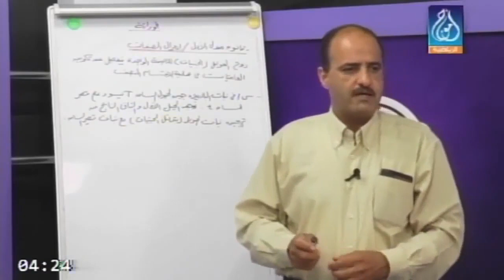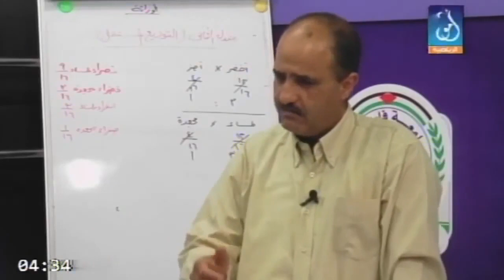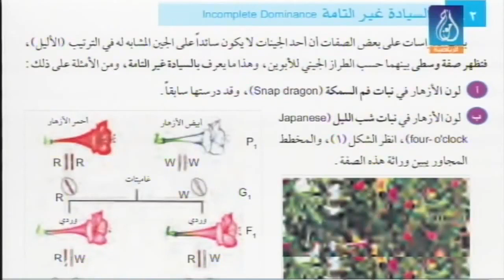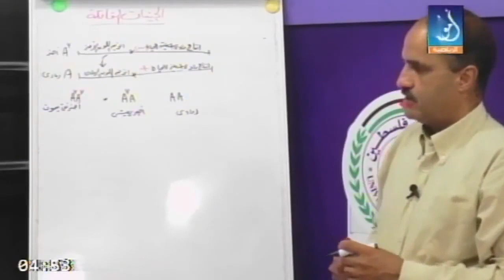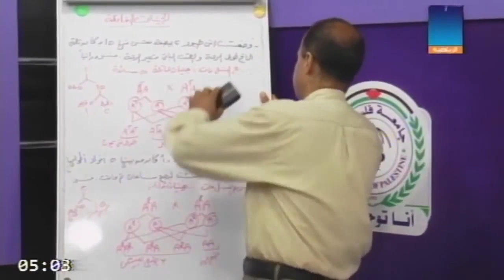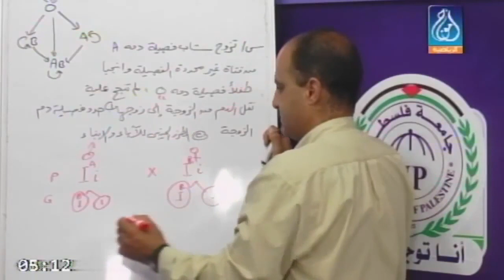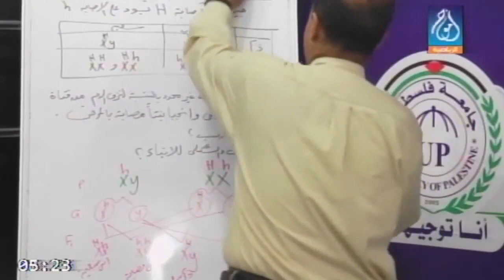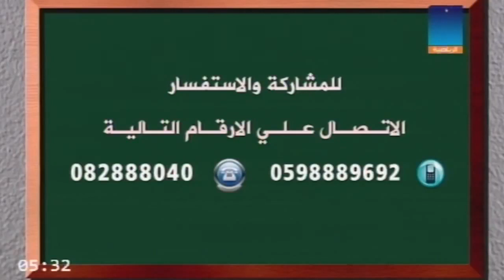توجيهي | الثانوية العامة مادة الاحياء " 2 " مع الاستاذ ابراهيم دعيج برفقة المذيع ماهر ادم حميد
توجيهي | الثانوية العامة  مادة الاحياء 2" مع الاستاذ ابراهيم دعيج برفقة ماهر حميد
حلقة جديدة من يوميات انا توجيهي | مادة الاحياء  للثانوية العامة
و مراجعة قيمة ومهمة من برنامج أنا توجيهي لامتحانات الثانوية العامة مع ماهر حميد
جامعة فلسطين
قناة وإذاعة  أمواج
طلاب توجيهي 😱  الثانوية العامة
بعد دراسة وتعب وهمة وعزيمة ابدأ المذاكرة وان شاء الله النجاح حليفكم
تم تقديم الحلقات عام 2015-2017  مع مراعاة الجديد بخصوص المنهاج للثانوية العامة
الخوف قبل الامتحانات | كيف تتعامل معه؟
كيف تدرس لامتحان الثانوية العامة

شهرين على امتحانات التوجيهي النهائية (توتر وخوف وبكاء) والاستعداد للامتحانات
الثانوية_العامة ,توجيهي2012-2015